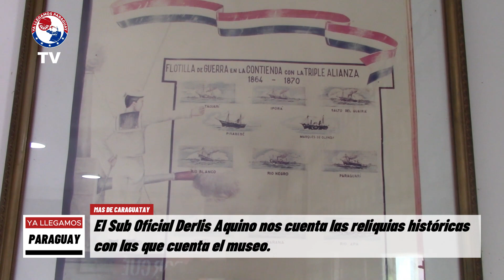9- Museo Vapor Cue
Uno de los lugares que más historia puede contarnos es el Museo Vapor Cue que cuenta con varios barcos que combatieron en la guerra y que fueron restaurados en la actualidad y que cuentan una rica historia de lucha y valentía.